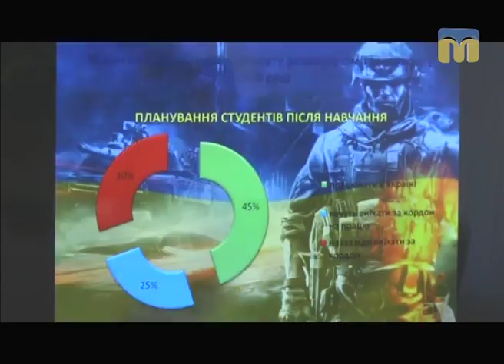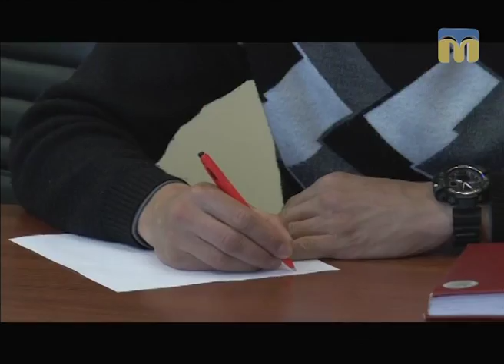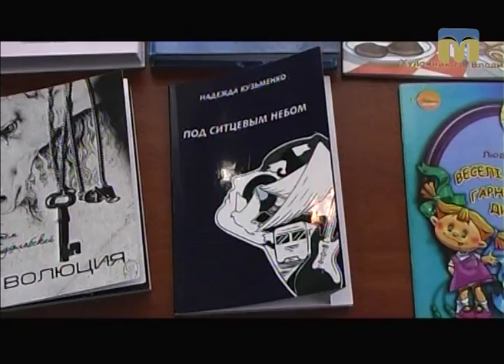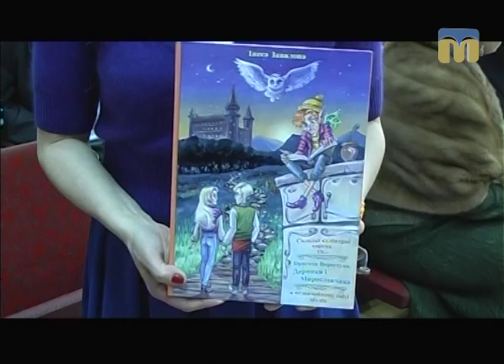Телевізійні новини Миколаївщини – 28.04.2017